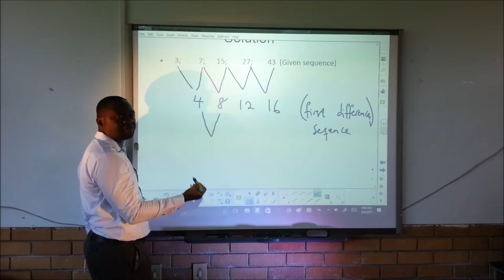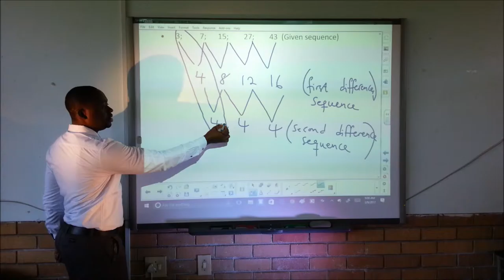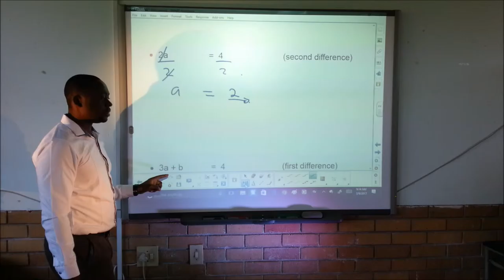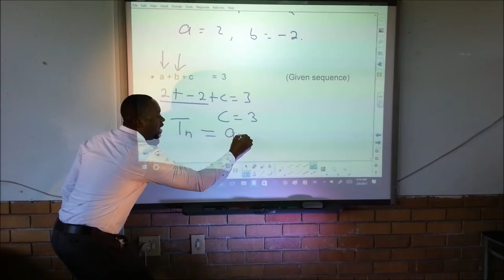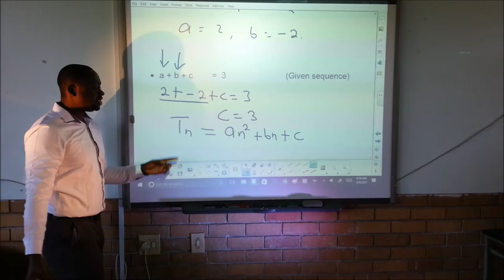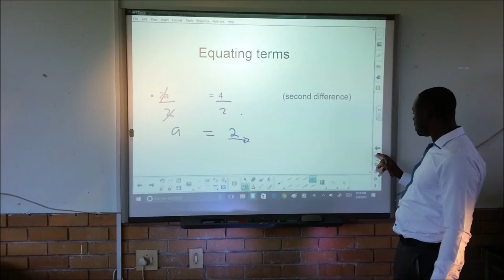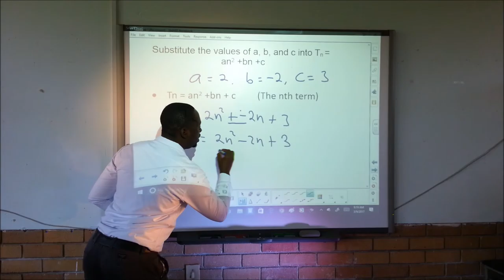ETAD 803 Raw Digital video Assignment Draft #2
How to find the nth term of a quadratic sequence